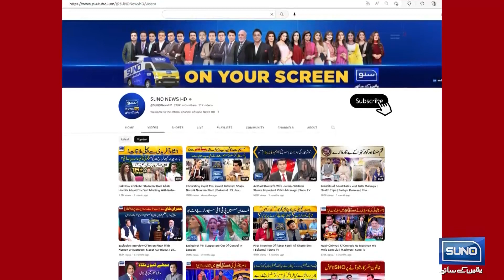Asia Cup 2023 | PAK VS IND | Bumrah Aj Kuch Khaas Nai Kr Sky Gein | Ramiz Raja ny Bari Pashgoi Kr Di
Asia Cup 2023 : PAK VS IND
Bumrah Aj Kuch Khaas Nai Kr Sky Gein!
Ramiz Raja ny Bari Pashgoi Kr Di!